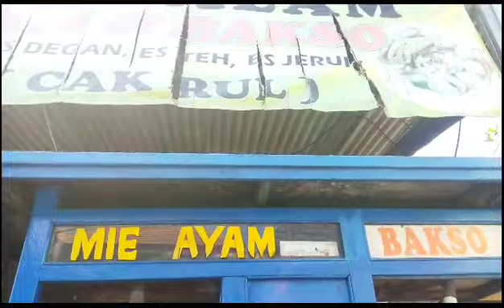KELOMPOK 2_SD NEGERI SAWOTRATAP 1_2_KEARIFAN LOKAL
Nama : Kelompok 2
Sekolah : SD Negeri Sawotratap 1
Tema : Kearifan Lokal

Video ini menjelaskan tentang Karifan Lokal Sidoarjo